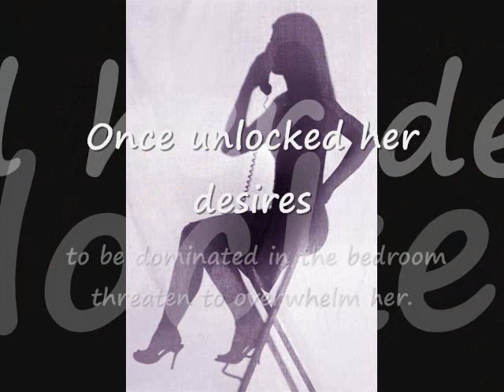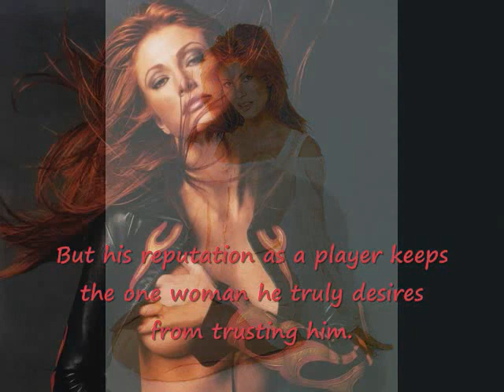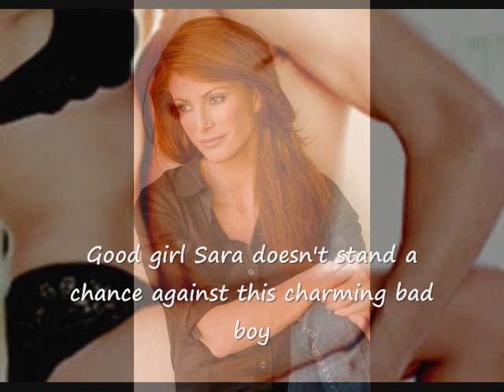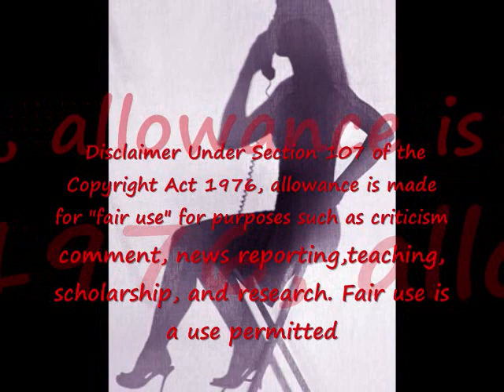Secret Fantasy~ By Kitty Cahill~ Book Trailer 1MSWMM.wmv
This is is the finished video book teaser for writer, Kitty Cahill for the release of her new book: ~Secret Fantasy. Photos: Ashmit Patel , Angie Everhart, Israel Santiago Coca,Patrick Ribbsaeter, Steve Strait. All photos are the sole property of the actors, models, and photographers themselves. No copy write infringement was ever inten...ded. Music: "Say It Right" ~ Nelly Furtado. Disclosure: I OWN NEITHER AUDIO NOR VIDEO RIGHTS TO THIS VIDEO. It should be duly noted as the following: Copyright Disclaimer Under Section 107 of the Copyright Act 1976, allowance is made for "fair use" for purposes such as criticism, comment, news reporting, teaching, scholarship, and research.